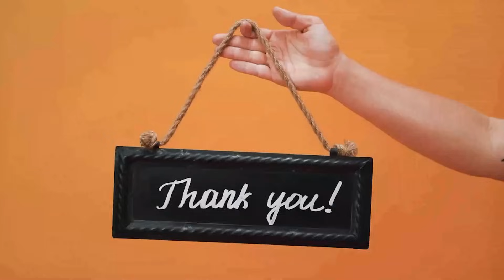INDIA गठबंधन को तोड़ने में बीजेपी नाकाम, तीसरी मीटिंग में इन मुद्दों पर होगी चर्चा| Millat Times